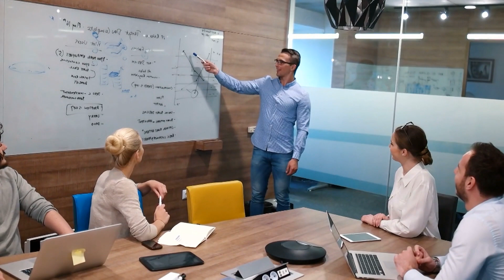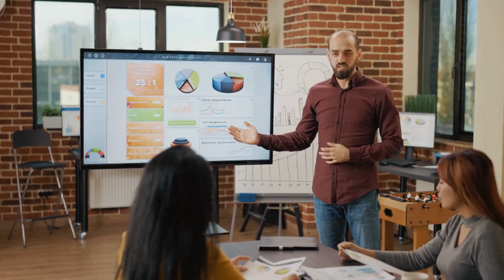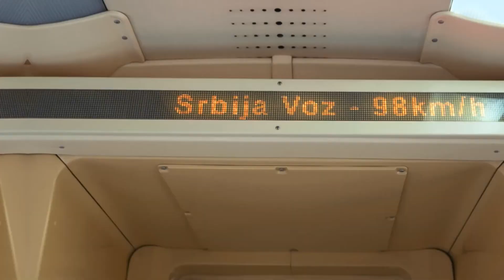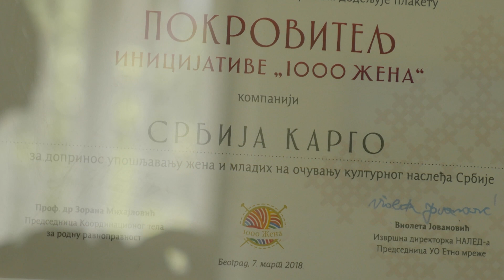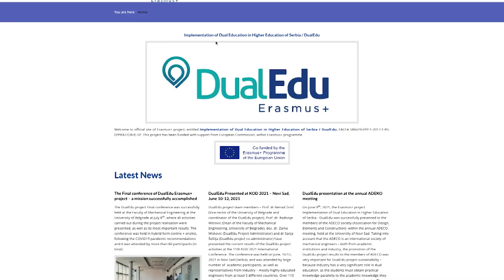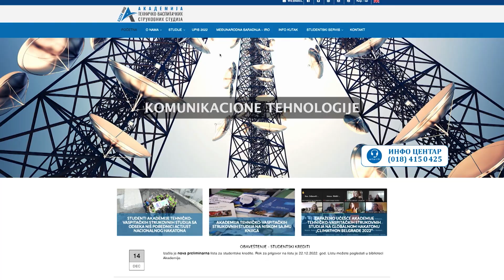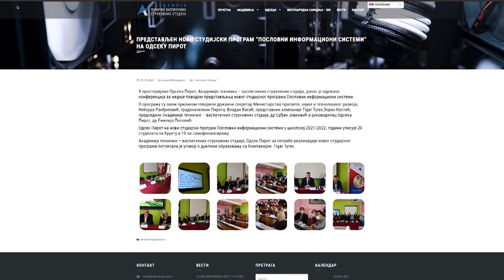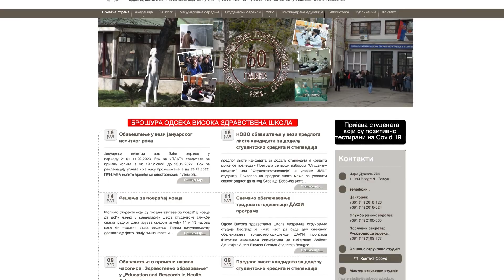Tehnologije i mi - S03 E03 - Dualno obrazovanje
Proizvodnja:
Akademija tehničko-umetničkih strukovnih studija Beograd
Odsek Visoka škola elektrotehnike i računarastva
Audio i video tehnologije
Beograd, 2023.